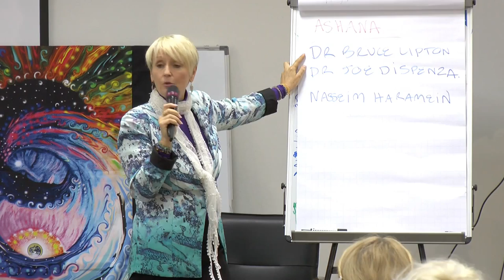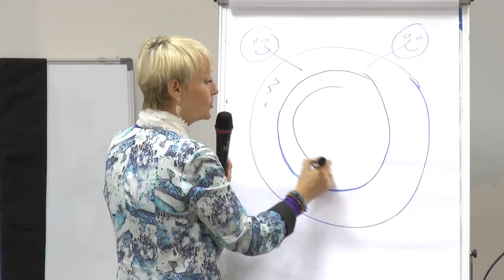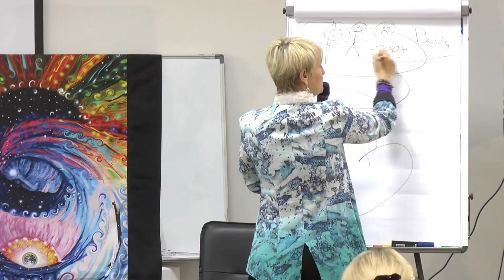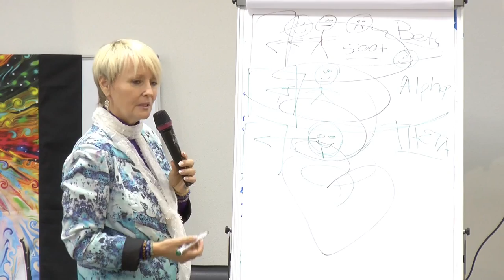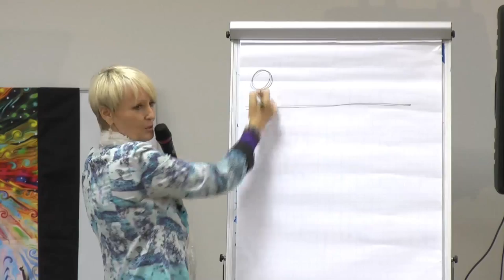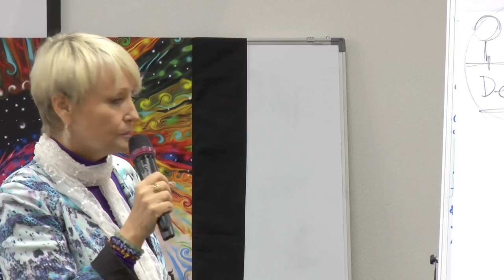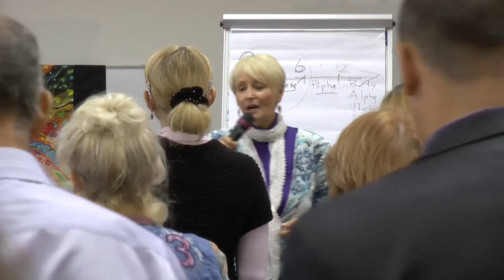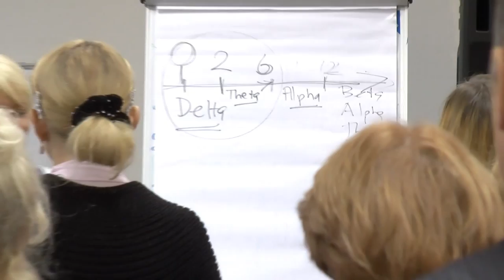Джасмухин. Екатеринбург. День 2. Часть 2/5. 26 сентября 2013г.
День 2. Часть 2/5. 26 сентября 2013г. Джасмухин (Jasmuheen). Екатеринбург. Праническое питание, питание солнечным светом. Джасмухин излучает столько света, любви и тепла, она так красива и гармонична. Просто посмотрев на ее фото, в эти прекрасные, сияющие глаза, сразу чувствуешь такую благодать! Побольше бы таких людей! Купаясь в их энергии перестаешь думать о еде, быстрее меняешься, преображаешься и вскоре сам начинаешь излучать... ...побольше бы таких людей... (Валентина).